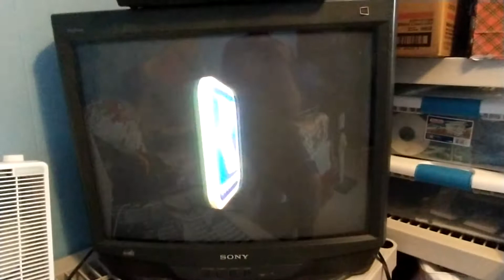N64 Donkey Kong 64 DK RAP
dk rap displayed on my Sony trinitron CRT tv please enjoy.